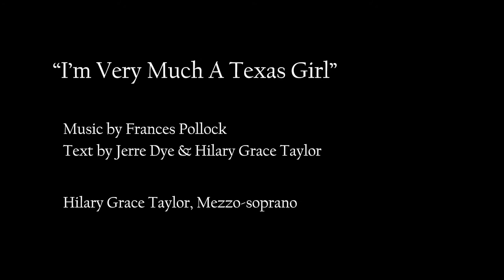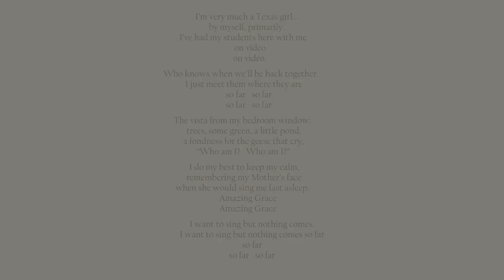"I'm Very Much a Texas Girl" (Chautauqua Opera Song Cycle) - Hilary Grace Taylor